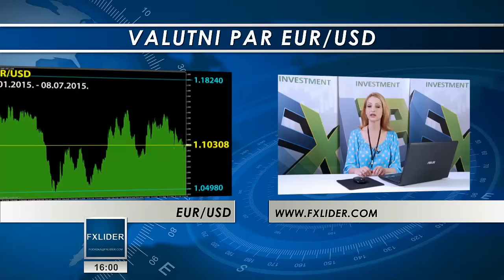08.07.2015. Nedeljni presek globalnog finansijskog tržišta